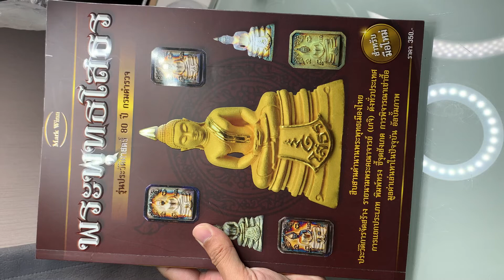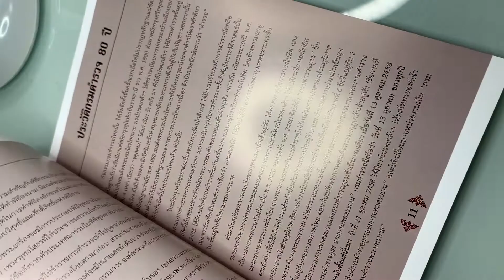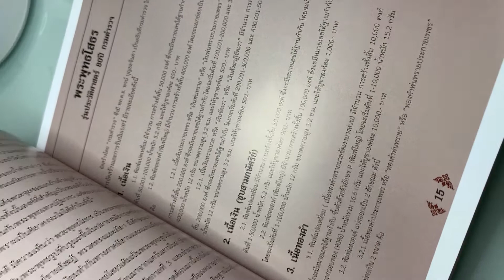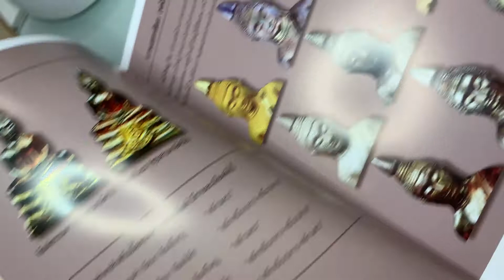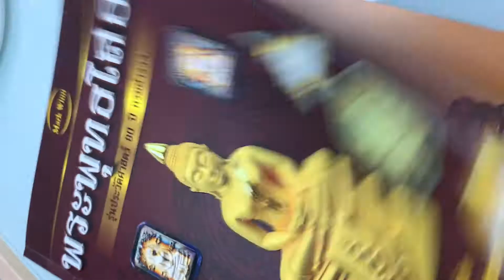หนังสือหลวงพ่อโสธร กรมตำรวจ 80ปี เล่มแรกของวงการ!!! 🔥🔥สั่งเลย🔥🔥 มีจำนวนจำกัด🙀🙀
จำหน่าย หนังสือ หลวงพ่อโสธร 80ปี กรมตำรวจ

“หนังสือพร้อมจำหน่าย”
🚩 “พระพุทธโสธร รุ่นประวัติศาสตร์ 80ปี กรมตำรวจ”
🚩เหมาะสำหรับมือใหม่และผู้ที่ต้องการศึกษา และสะสม
💸จำหน่าย ราคา เล่มละ 410 บ. รวมส่ง

สนใจติดต่อเบอร์ 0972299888

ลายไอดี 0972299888